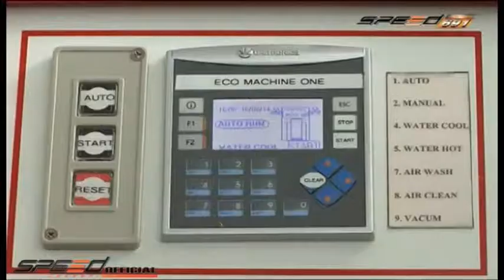Scoop Ecoair แอร์ไม่เย็น 1/2